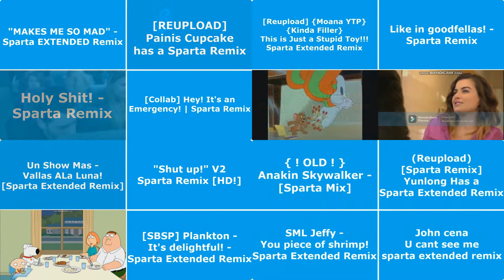Sparta Remixes Super Side by Side 3 (Windows 11 Version)